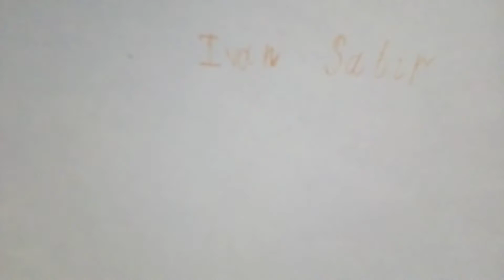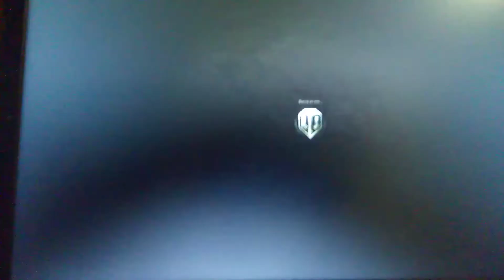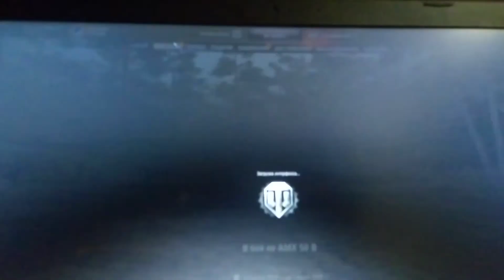В бою с танком ИС-3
Я играю в ворлд оф танкс бой был с танком ИС-3